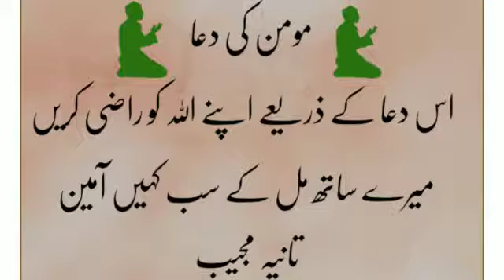Dua kaise mangni chaheye. How to make Dua. Har Momin ki dua